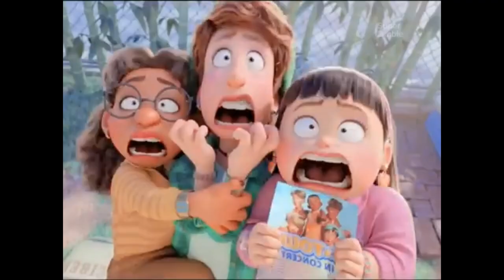Sully Roar Crossover 4